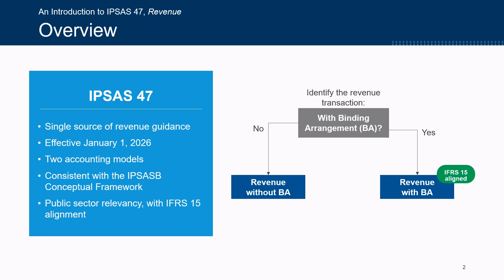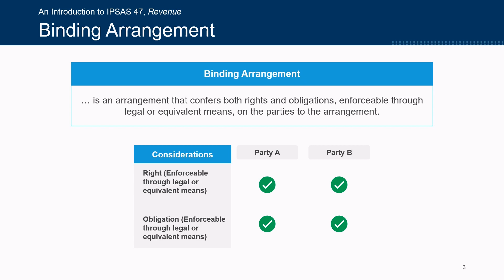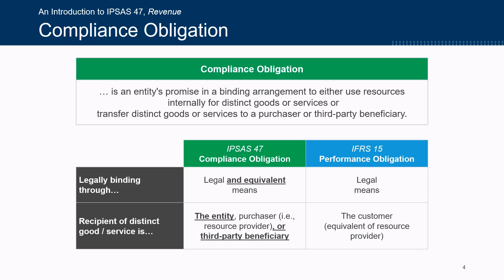An Introduction to IPSAS 47, Revenue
Principals Eileen Zhou and Edwin Ng introduce IPSAS 47, Revenue.

IPSAS 47 is a single source for revenue accounting guidance in the public sector, which presents two accounting models based on the existence of a binding arrangement. This new Standard provides focused guidance to help entities apply the principles to account for public sector revenue transactions.